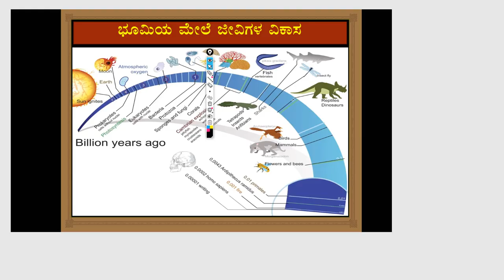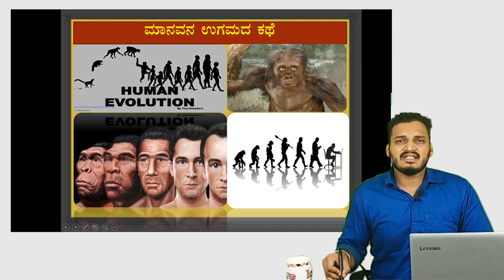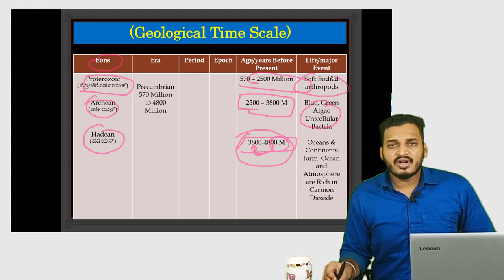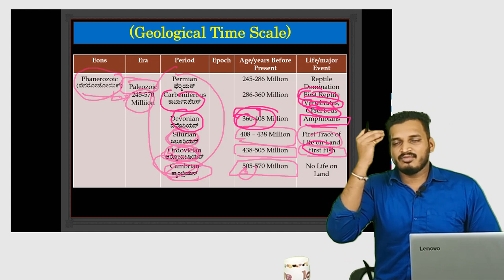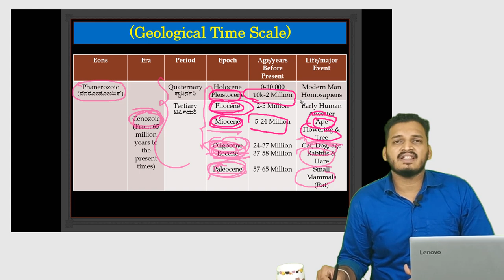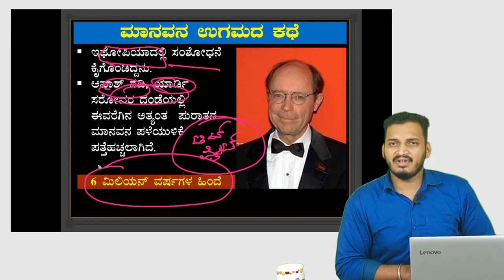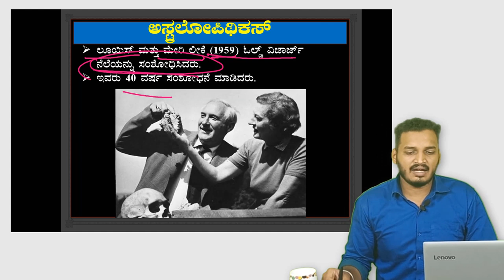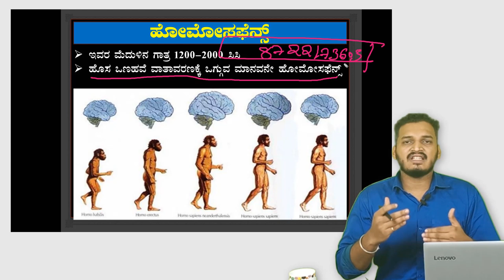ಇತಿಹಾಸದ ಪರಿಚಯ - introduction to history ಭಾಗ-2 KAS | UPSC | PSI | PC | FDA | SDA | PDO